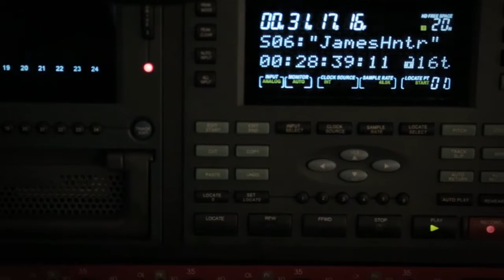James Hunter - (Baby) Hold On - 12/8/2015 - Paste Studios, New York, NY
James Hunter - (Baby) Hold On
More James Hunter in the Paste Cloud Hunter&m=Video